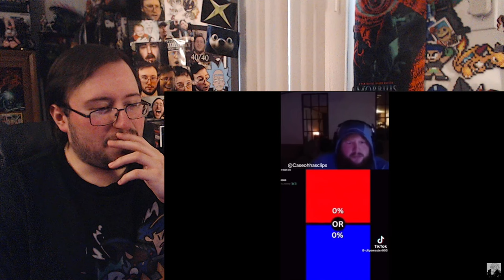Gor's "CaseOh Fighting for His Life (Funny Moments) for Gor by Draken_Ryu" REACTION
CaseOh Fighting for His Life (Funny Moments) for Gor